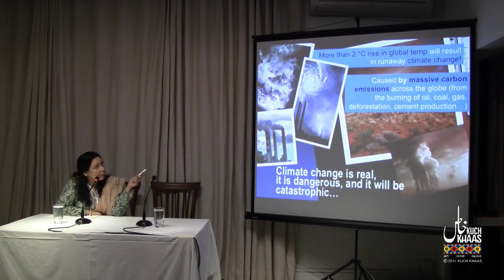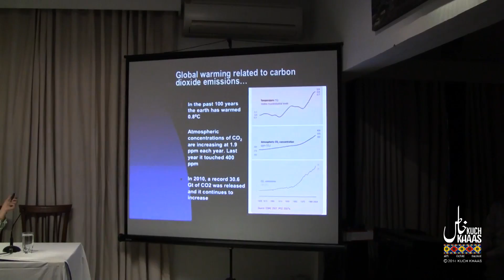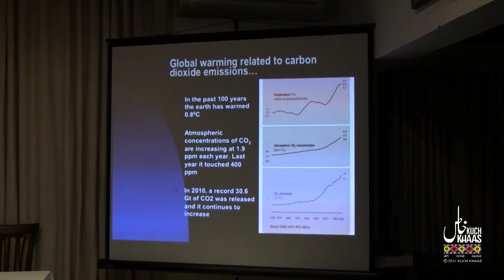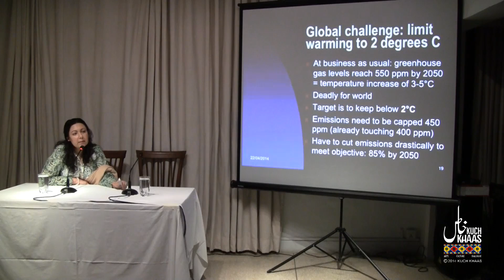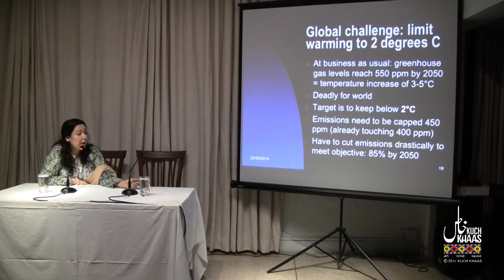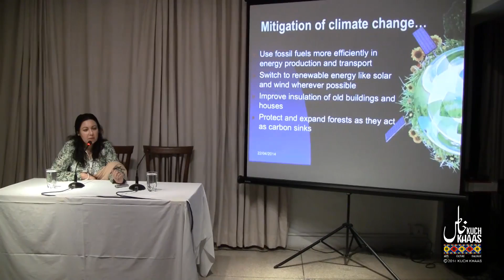Climate Change: Impacts on Pakistan - Kuch Khaas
An interactive talk and Q&A at Kuch Khaas by environmental journalist Rina Saeed Khan, examining the causes of climate change and its impacts on the country, and what can be done to adapt to the "greatest challenge of the 21st century".